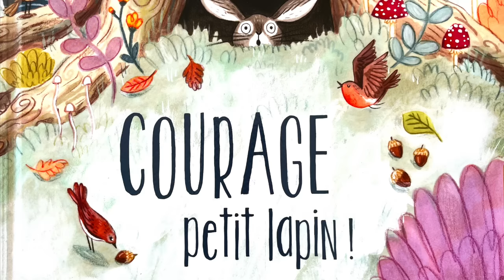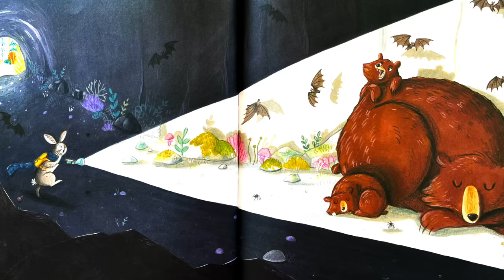Courage Petit Lapin 🐇 Histoire pour s'endormir | Conte pour enfant sur le courage | Peur du Loup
🎁 Visitez notre BOUTIQUE ➡️ 🦔 Martin est un petit lapin très sage qui aime tricoter, lire et boire du chocolat, bien à l’abri dans son terrier. Jamais il n’ose mettre le nez dehors, encore moins suivre son amie Rosie dans ses aventures ! Jusqu’au jour où il doit partir à sa recherche. Histoire pour toute la famille, Conte pour enfant, raconté à voix haute.
Ce livre est disponible sur Amazon

Textes :  Nicola Kinnear
Illustrations : Nicola Kinnear
Editeur : Belin Jeunesse

Elle stimule :
- Les sens
- La motricité fine
- L'écoute
- La curiosité